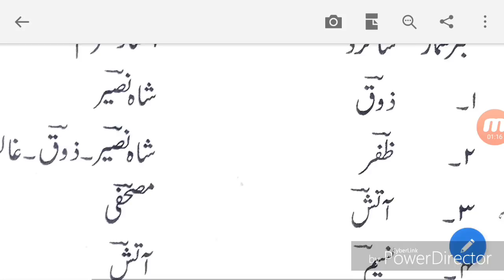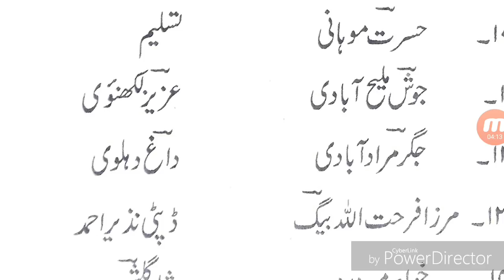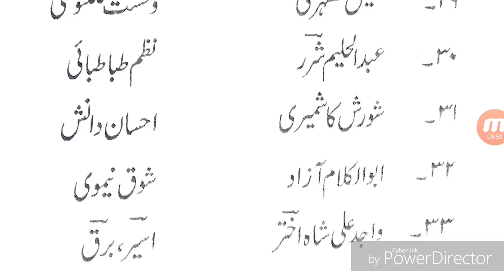( Very Important ) Urdu Literature Aham Shayar Aur Unke Ustaad Ke Naam 1 to 35